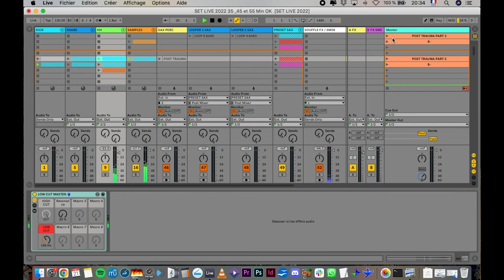Masterclass Ableton User Group - Présentation du setup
Captation vidéo réalisée le 21 avril lors d'une masterclass pour le Ableton user group d'Annecy.